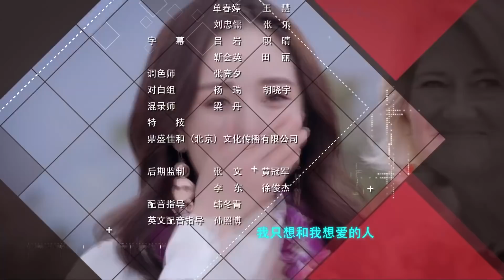ตอนที่ 21 | ยอดรักนักเจรจา - Negotiator | (หวงจื่อเทา,หยางมี่) 【ซับไทย】